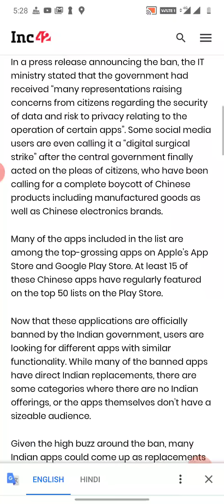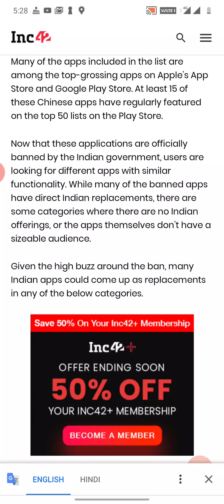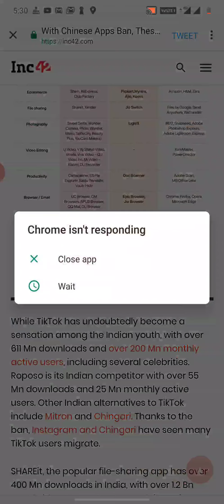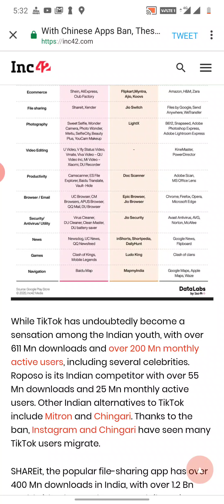Indian Alternate Of Chinese Mobile Application